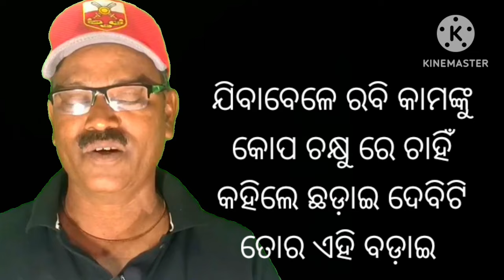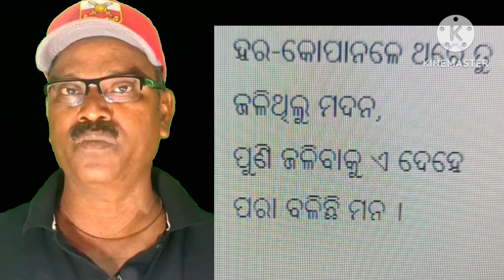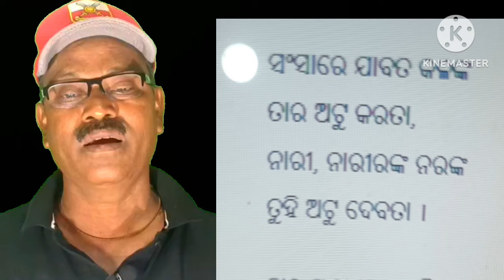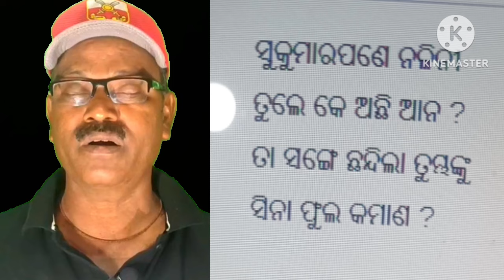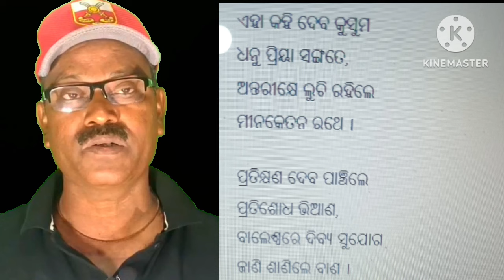ଚନ୍ଦ୍ରଭାଗା, ଓଡ଼ିଆ କବିତା ରାଧାନାଥ ରାୟ sayan kumar jena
||chandrabhaga,odia poem Radhanath Ray part -1#sayan kumar jena